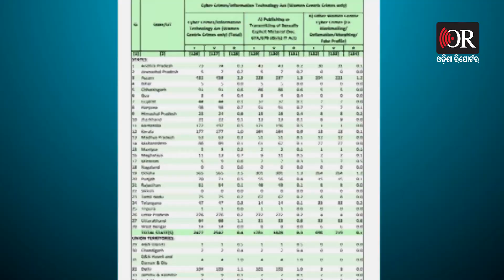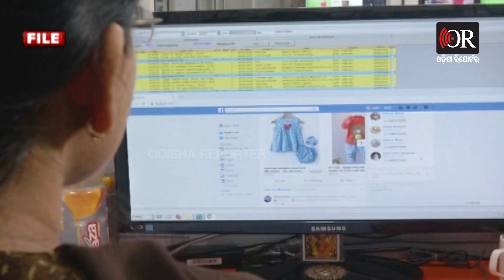ପର୍ଣ୍ଣ ଚକ୍ରବ୍ୟୁହରେ ଓଡ଼ିଶାର ମହିଳା | Odisha Reporter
ଗତ ମାସରେ ଲୋନ୍ ଆପ୍ରେ ତଥ୍ୟ ଦେଇ ସାଇବର ମର୍ଫିଂର ଶିକାର ହୋଇଥିଲେ କଟକର ଜଣେ ଆଇନ ଛାତ୍ରୀ । ଦାବି ଅର୍ଥ ପୈଠ ନକରିବାରୁ ସାଇବର ଠକ ତାଙ୍କ ମୋବାଇଲ୍ ହ୍ୟାକ୍ କରିବା ସହ କଣ୍ଟାକ୍ଟ ଲିଷ୍ଟରେ ଥିବା ସମସ୍ତ ନମ୍ବରକୁ ମର୍ଫି ହୋଇଥିବା ନଗ୍ନ ଫଟୋ ପଠାଇ ଦେଇଥିଲେ। ତେବେ ସାଇବର ପର୍ଣ୍ଣ ଓ ମର୍ଫିଂର ଶିକାର ହେବାରେ ଇଏ ରାଜ୍ୟର ପ୍ରଥମ ମହିଳା ନୁହଁନ୍ତି । କାରଣ ସାଇବର ପର୍ଣ୍ଣ ଓ ମର୍ଫିଙ୍ଗର ସଫ୍ଟ ଟାର୍ଗେଟ ହେଉଛନ୍ତି ଓଡ଼ିଶା ମହିଳା।